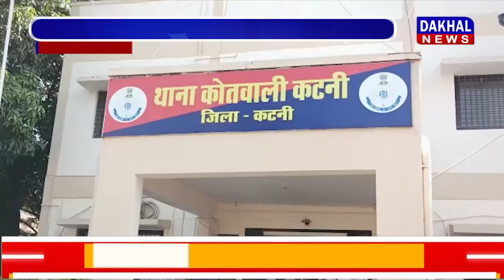DAKHAL NEWS स्मैक की तस्करी करते महिला गिरफ्तार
स्मैक की तस्करी करते महिला गिरफ्तार
2 लाख 25 हजार रुपए की स्मैक जब्त